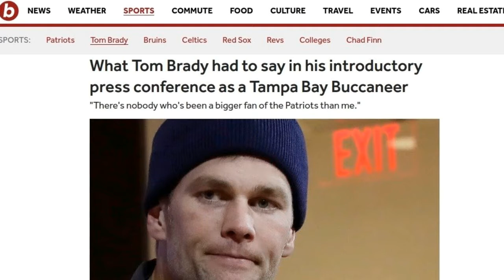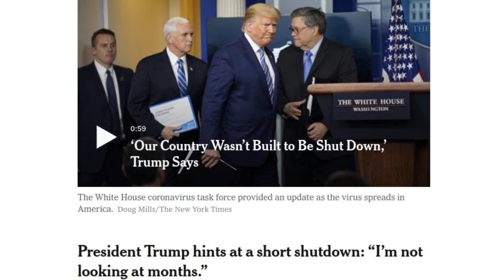SandCity Sports (52Take6)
Everyone Knows Patriots Way Doesn't Travel ... Tom Brady Will Need Distinctive Leadership For Success in Tampa Bay.